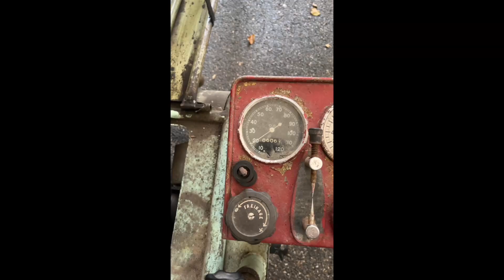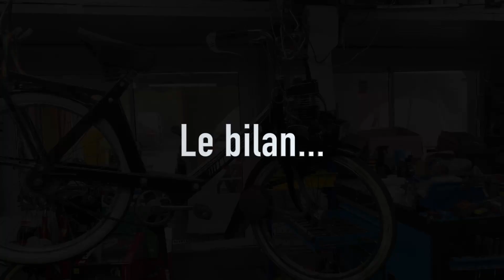Remise à niveau d'un Motobécane 3800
On ne fait pas que des moteurs ou des restaurations totales à l'Atelier, on s'attaque aussi aux remises à niveau.

C'est le cas pour ce Motobécane 3800 qui méritait effectivement un peu d'attention..

Et bien le moins que l'on puisse dire c'est qu'on lui a accordé le meilleur !!